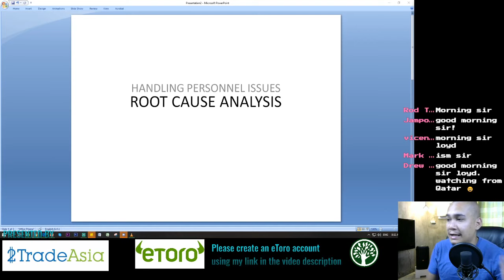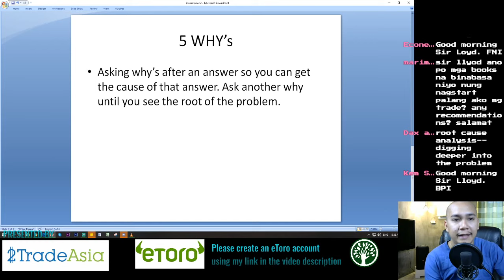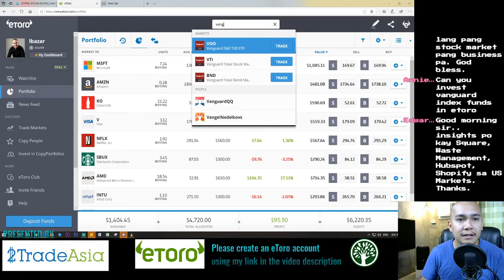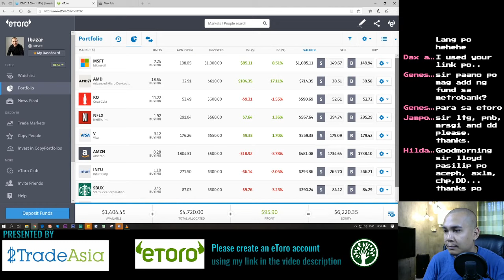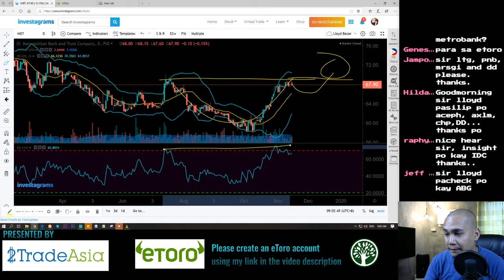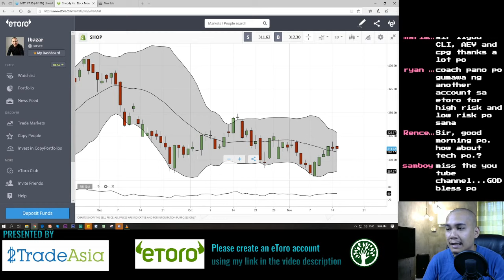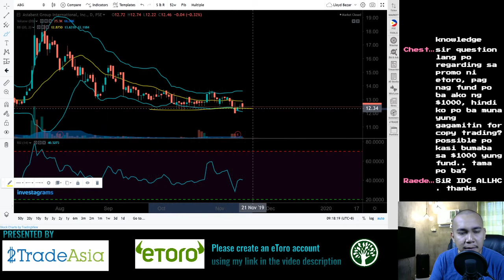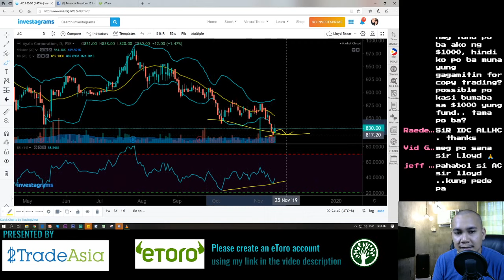Root Cause Analysis | 11-18-19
BPI, GTCAP, CHIB,

How to fund your eToro account using Local Online Banking